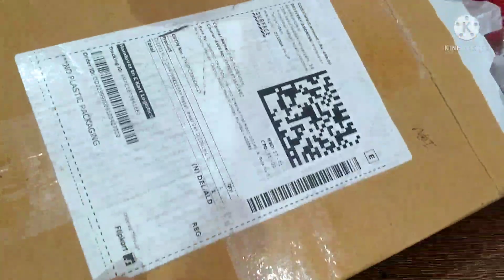Bahut Halki eyebrow bahut hi Sasti jewellery